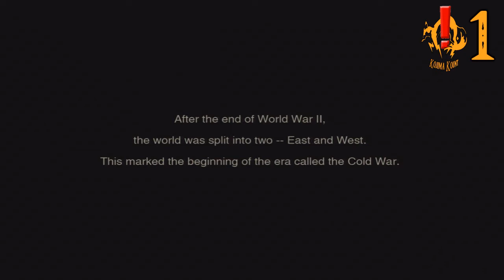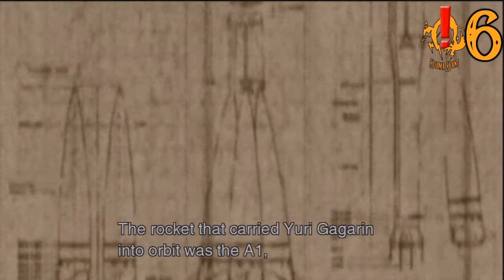Metal Gear Solid 3 Playthrough Part 1 - "See This Cigar?"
In this episode the team threaten a flight attendant, jump out of a plane, and find out where Zero got his scar.